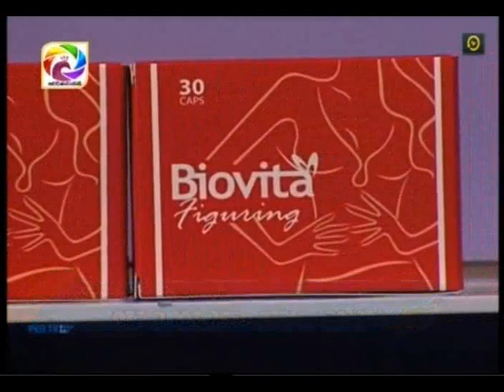Biovita with Dr.Sajani Perera & Nilukshi Nadeema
Biovita with Dr.Sajani Perera & Nilukshi Nadeema  @swarnavahini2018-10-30අයුෆාමා ඇන්ඩ් නියුට්‍රා පුද්ගලික සමාගම මා එලිය. ජාඇල-sri lanka t.p.0770 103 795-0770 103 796